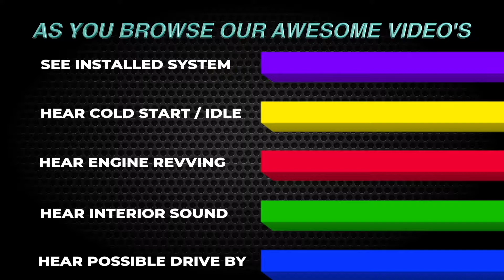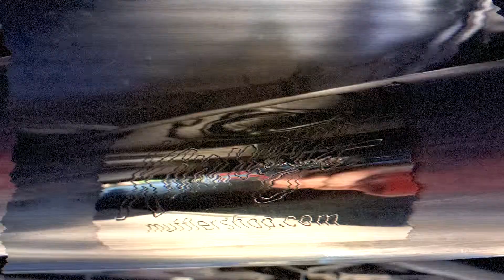1968 Mustang Flowmaster 50 Delta Flow Custom Dual System by Kinney's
This may just be the perfect exhaust system for your classic Mustang! No interior drone or resonation along with a great rich smooth sporty exterior tone! Yes, you can have your cake and eat it! The Flowmaster 50 Delta Series are a very complimentary option for most classics and hot rods where one desires a sporty tone to cruise with a cockpit that’s relatively peaceful. The countries most recognized and respected performance exhaust center Kinney’s fabricates with only the highest quality products and produces beautiful results like this. This beautiful system has a tuning H-pipe for structural integrity and low end torque. Take note of the unique custom heavy duty hangers we fabricated and you see something not offered at your local shops. This is the quality you and your vehicle deserve. Yes, everyone derserves fabrication this good! Exceptional quality and value are just a few of the amazing atributes of Kinney's. America now has the "Go To" performance exhaust center it's been starving for. We have customers bring us their beautiful showcars from all over the nation for our unique style and high quality perfromance exhaust systems. Afraid to go to your local muffler shop? We understand. That is exactly why we started this unique system nearly 20 years ago. By simply going to our spectacular website you will immediately get the feeling that we definitely know what we are doing. We will walk you through all the vital steps to start the process. After we determine your estimated horsepower and where that power is or will be going, we determine your desired sound level. Will you be touring along or making reasonable trips? We can actually taylor the sound to your personal specifics. It’s your vehicle, we will assist you in putting your personality in the way it sounds as well as how it looks. There is simply no other shop doing what we do. We are indeed a refreshing alternative to the basement exhaust centers and mis-fitting boxed kits. Kinney’s will get it right the first time! This fabrication, quality and result cannot be matched anywhere! Step up to the best, step up to Kinney's!  We do custom performance duals right!  It's all about Performance, Sound and Appearence! Kinney's has the best of all you want! Visit our amazing website - not cookie cutter sleepy website - to see and hear the countries finest custom fabricated specilized exhaust. See what you have been missing! Kinney's fabricates unique and distinctive custom performance exhast systems for customers everywhere! Visit our amazing website to learn more!
See and hear them all in our nationally recognized video library.  Kinney's produces dozens upon dozens of amazing performance exhaust systems for your choosing. Simply jump on our spectacular website, find the vehicles you want to hear and start your journey! Quality unsurpassed far beyond anything else you have ever seen or heard. Hear them ALL at Kinney's! All your favorite performance exhaust products on some of the nicest vehicles in the country! Our MASSIVE collection of awesome performance exhaust for your vehicle is right here! Kinney's is the only legitimate performance exhaust center that offers professional video production of our custom systems for our customers. This amazing and SEEMINGLY endless library allows you to view and find the perfect look and sound for just about any vehicle out there. Watch out for the everyday shops out there that cannot deliver the quality, performance and knowledge you deserve. Trust America's favorite and most respected performance exhaust center, trust Kinney's!  Often copied, never duplicated, Kinney's continues to stand alone at the top of the custom performance exhaust world. Creative and innovative systems along with our massive selection of custom tips makes for an unbeatable combination. With our 75 years of combined experience, Kinney's sets the standard by which all other exhaust centers are judged. Say no to boring, say yes to Kinney’s!

YOUTUBE:             kirk robinson kinney's muffler shop

AMERICA’S FAVORITE PERFORMANCE EXHAUST CENTER